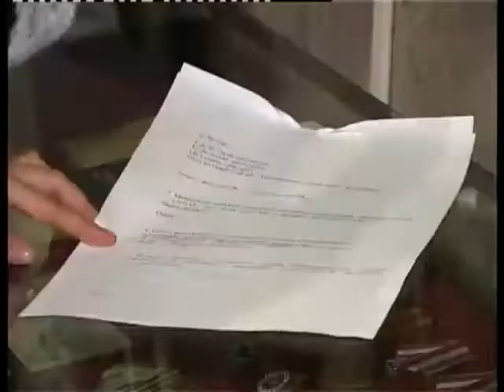В музее-диораме прошли первые этапы интерактивной игры «Тропа к генералу»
В ней 15 октября приняли участие белгородские школьники.